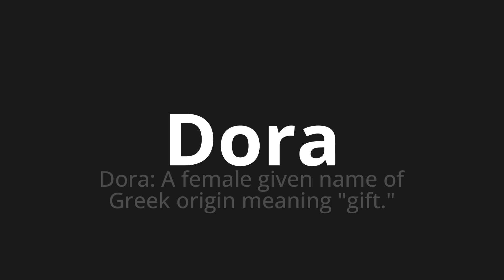How to pronounce Dora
Master the Pronunciation of 'Dora WHICH MEANS DORA' - which means : Dora: Female Given Name of Greek Origin Meaning "Gift." 📝 with @PronunciationSpanish 🎓🗣️ - [Your Guide to Spanish]

Learn to pronounce 'Dora' perfectly in Spanish with our easy and engaging tutorial by @PronunciationSpanish! 📖📽️ In this comprehensive video, we provide you with native speaker examples 🗣️👂 and phonetic breakdowns 🎵 to ensure you get the pronunciation just right.

How to say Dora in Spanish